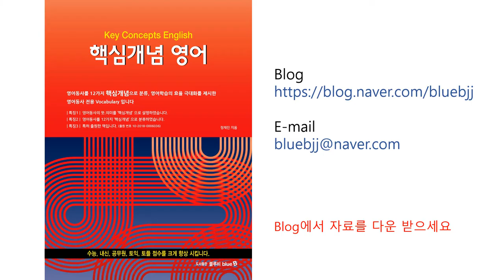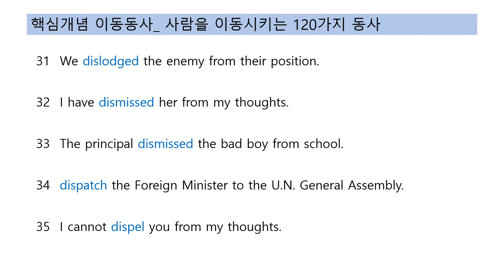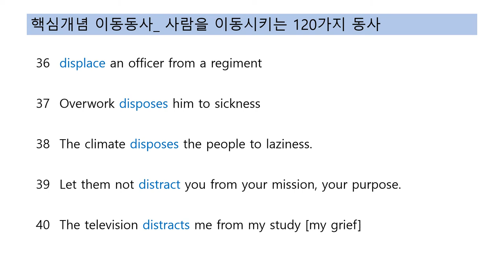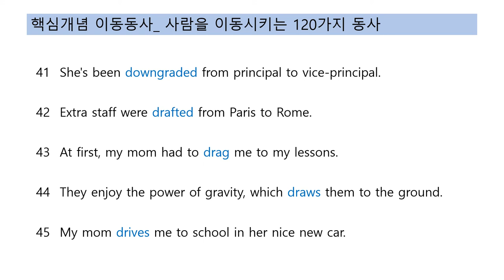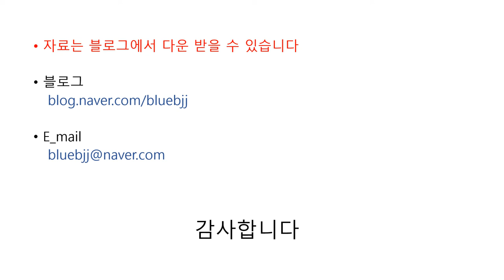영어동사 보물섬_ 이동 개념_ 사람 이동 120가지_ 02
블러그에 다양한 자료를 게시하였습니다.
◑동사는 문장의 '골격.뼈대' 역할
◑동사를 개념으로 분류.설명
◑상상을 통한 학습, 암기는 No!!!

영어동사 보물섬 _ 이동개념_ 사람 이동 120가지중 20문장 학습(2번째 강의)
개념을 가지면 영어학습 효율이 극대화 됩니다.